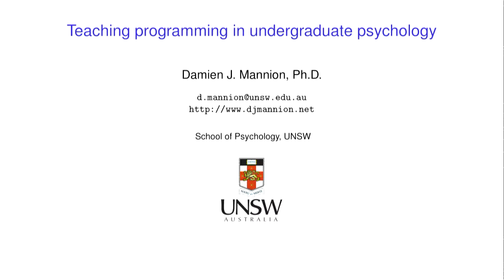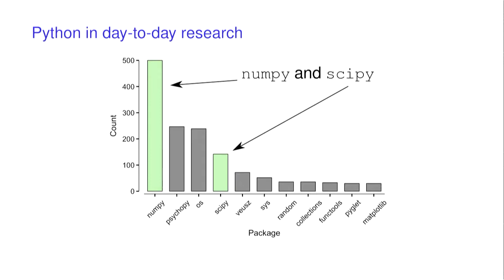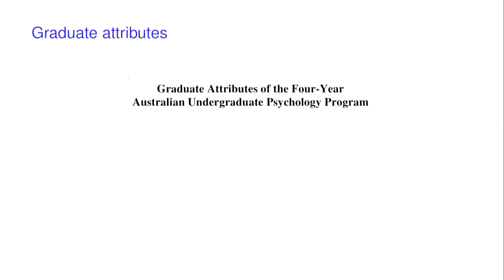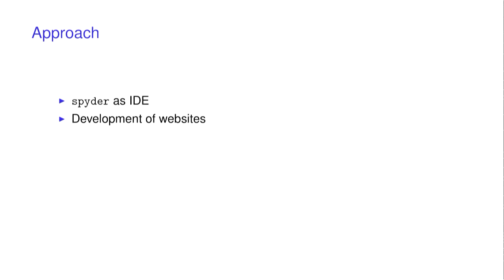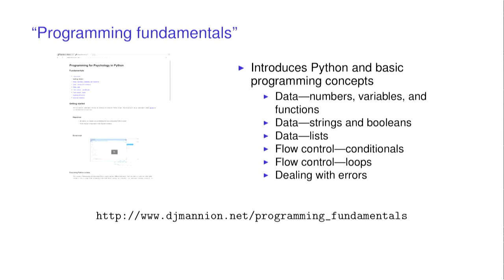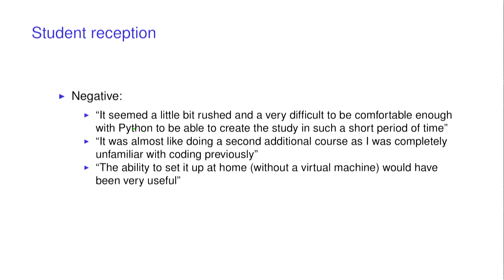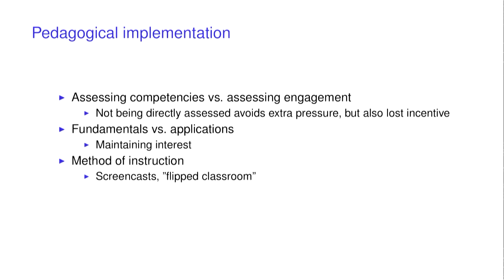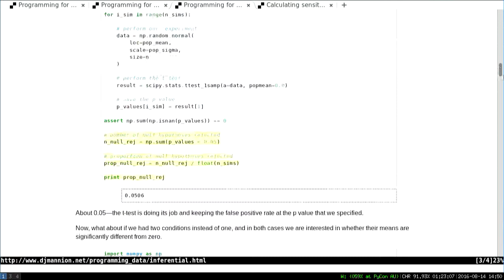Teaching programming in undergraduate psychology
Damien Mannion
Psychology is a diverse discipline that involves the scientific study of behaviour and cognition. As part of undergraduate training in psychology, students are required to develop substantial skills in research methods and critical thinking. Here, I will discuss our recent efforts to use computer programming to aid in the student achievement of such outcomes. We have introduced a programming component in two third-year undergraduate psychology courses. As part of 'Vision & Brain', students learn to use Python (particularly the package 'PsychoPy') to implement their own vision science experiments. As part of 'Research Internship', students learn to use Python (particularly the 'numpy' and 'veusz' packages) to perform data analyses and to produce visualisations. The aim of these new course components is to provide students with a set of skills that will increase their ability to conduct research, but also to increase their problem solving and critical thinking skills through the process of coding. I will discuss our educational and practical implementation of such material and will use the results of student surveys and feedback to evaluate their effectiveness. Finally, I will discuss some of the challenges we encountered and give some indications of potential future developments.